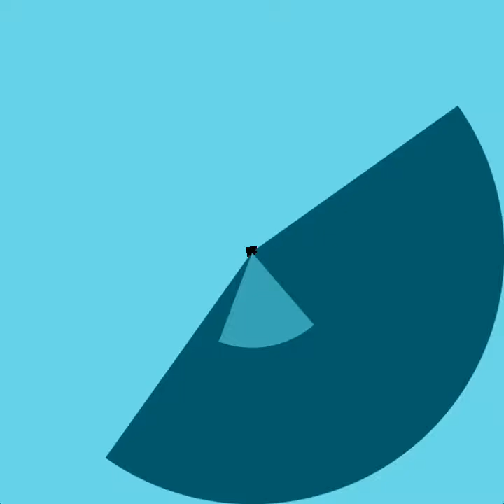బాల సుధీంద్ర ఆచారి